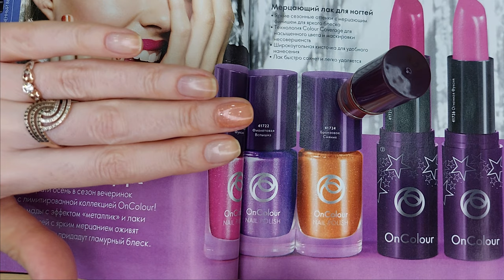МЕРЦАЮЩИЙ ЛАК Для Ногтей OnColour Oriflame 41722 41723 41724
Обзор и тест-драйв новинок из каталога Oriflame №15-2021 Мерцающего лака для ногтей OnColour.
Представлены следующие оттенки:
 - Сверкающая Фуксия (код 41723)
 - Фиолетовая Вспышка (код 41722)
 - Бронзовое Сияние (код 41724)